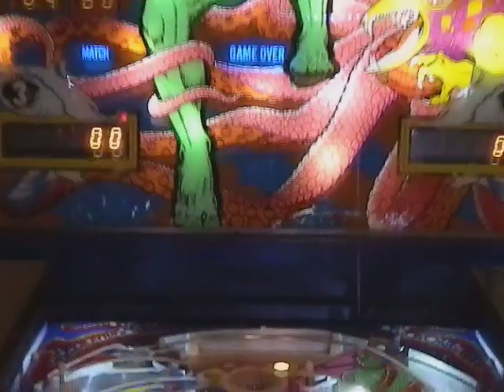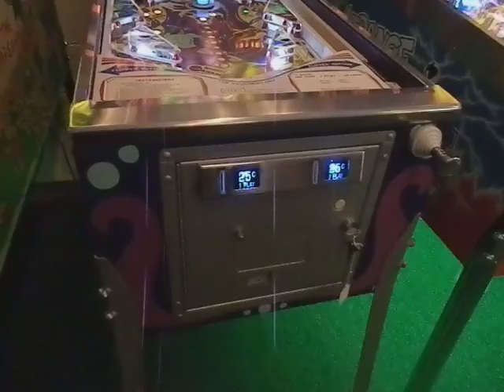TRIDENT Pinball Machine ~ GRC Archive Gameplay ~ MAT Scores 287,840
1979 Stern Trident Pinball Machine

Gameroom Collectibles / 4309 West Lincoln Hwy / PA 19335